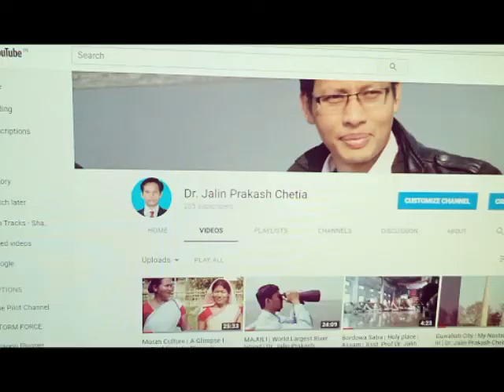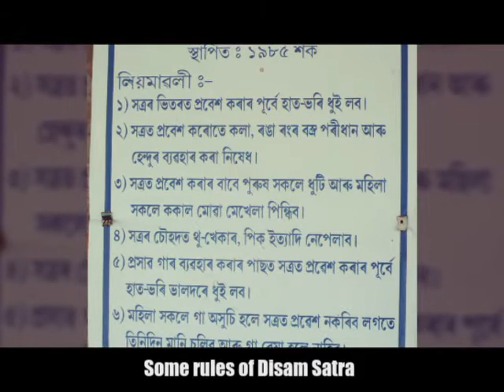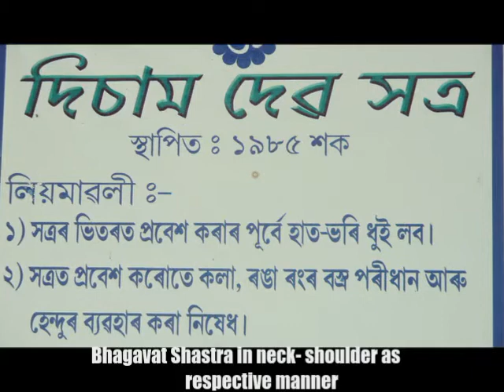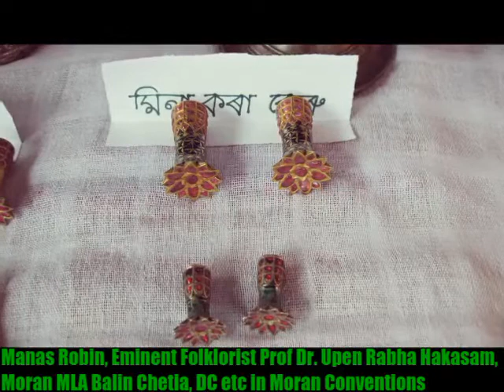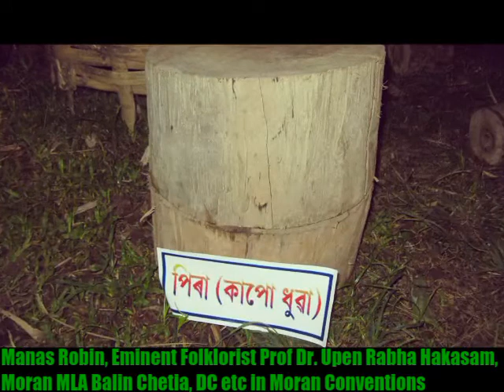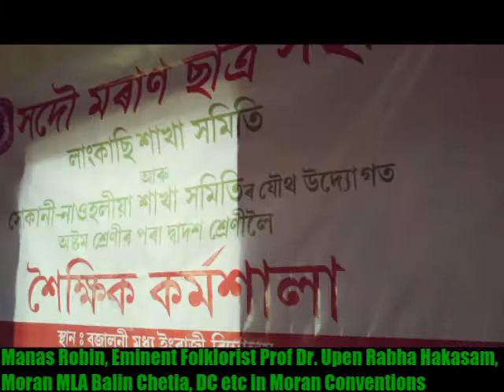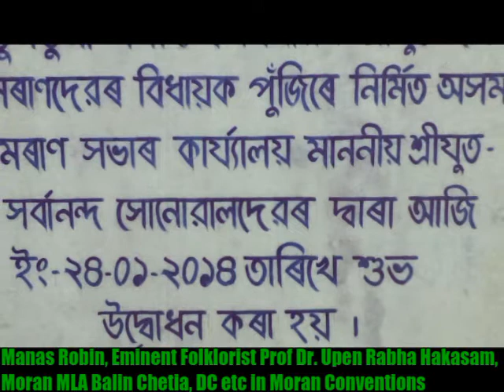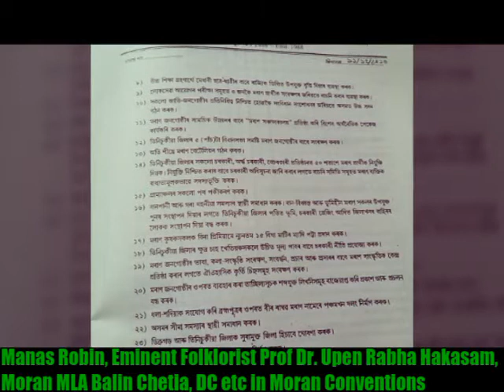Moran Culture | A Glimpse- II | by Prof Dr Jalin Prakash Chetia I EP-144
Moran Culture : A Glimpse | Part- II | by Asst. Prof Dr Jalin Prakash Chetia XiaoYing copyright Video _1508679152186:// Moran Assamese People | ASSAM, INDIA | The Pre-Historic Existence of MORAN | 2000 BC | Ethnic Research  by Ex- Vice President, Central Body,  All Moran Students' Union Dr Jalin Prakash Chetia MVI:// Heritage of Moran Bihu | Exceptional Existence and Unique Features from the past | Before 1228 AD// When Youth Hsu-Ka-Pha arrived in their Land ‘SOUMAR RAJYA’- Kingdom | From the mythological source- he was  welcome by 100 Moran Bihu Dhulias (Drum beaters) | At the same time they had been adoring 'TAMRESWARI  MANDIR' or 'KESAIKHATI GUSANI MANDIR' at SADIYA, Which was POWER GODDESS/ SAKTI Temple | From that period Colourful Ending Ceremony of Moran Bihu (started for 7 days and 7 Nights) Celebration Existing:// Moran Rati Bihu at Dibrugarh Chowkiding plaground || ASSAM, INDIA || The Pre-Historic Ancient Ethnic (Sino- Tibetan/Mongoloid Origin) People of Assam. When The great King Hsu-Ka-Pha came to this Land in 1228 AD after crossing Patkai Mountain, then he met the Last Moran King  BADOUSA. Then Badousa ruled over the great 'SOUMAR KINGDOM'  ( Hsu-Ka-Pha directly noticed 4000 houses= 4000x15= 60000 approximate Moran Borahi People. But in Other Corner areas also dwelling more than 1 lack Moran | MORAN and BORAHI were then Friendly Troops against ENEMY | There were four Piths in Assam known as-1. Soumar Pith/Khand 2. Kam Pith 3. Ratna Pith and 4. Swarna Pith) and finally given up his Kingdom for Hsu-Ka-Pha, as he had no any Son /Prince to Rule on Moran. But the two Princes/Daughters of Badousa was married by the Youth/Prince Hsu-Ka-Pha. Besides Moran Mythology demands many more about their Ancient/ Lost Kingdom. Now they are dwelling in Upper Assam, specially the Districts in Tinsukia, Dibrugarh, Sivasagar ( Moran Town area, Konwar gaon etc.), Jorhat, Dhemaji, North-Lakhimpur, Guwahati (Kamrup metropolitan,), Arunachal Pradesh State- in Lohit District etc. They are still Rich in their Folk-Cultural fields, specially in Folk-Literature, Social Folk Customs, Material Culture, Folk-Performing art, Colloquial language etc.:// Another interested things on ‘MORAN-MUTTAK’ name is that- After the great ‘MOAMORIA MUTINY’ (Commander-in-Chief RAGHAV MORAN with the help of  NAHOR KHORA MORAN (SAIKIA- Hati Chungi Khel) and his Warrior son RAMAKANTA, later became KING RAMAKANTA for six months) had took place in 1769/1782/1786 AD, they became to know as “MUTTAK” (Brave soldier/ united Opinion by the rulers after a political examining before hanging Sword, where they committed to suicide), now which is their surname. Under this context there is a Moran accepted Quotation that- “All Moran are Muttak but All Muttak are not Moran”, which is researchfull. Because now Moran has the unique and definite identity as Mongoloid groups, there are no Mix from Austric, Dravidian, Indo-Aryan language family for their traditionally mindset. They have inter marriage systems among Mongoloids. Some scholars still determine them- Ancient Thai. But Rev. Sydley Endle, Grierson, Ptolemy, PRT Gurdon has own views. Dr. Birendra Kumar Gohaign beliefs their folk-lore, their theories as to their origin, and their language pattern from the past like the word mention by him ‘MOURAN FIK’ in his researchful book ‘MORAN JANAGOSTHI’.  Morans are now holding the Titles/ ‘Khel’ and Clans as the- Chetia (Buruk chetia, Haladhibari chetia, Lopha Chetia as ex.), Moran, Chutia, Gogoi, Phukan, Dahutia, Barua, Bora, Gohaign, Mahanta etc.//The title of Moran are almost the same with Ahom, as they were the first friendly Troops in Assam who adopt Assimilation as wel as Acculturation for the future. But History of Assam betrayed this Indigenous people and their awesome role. They given Up their ‘SOUMAR KINGDOM’ and their life to set up a new Assam Province but in the History there are no any respected/ honoured/Impartial analytical space for MORAN and BARAHI (King Thakum-Tha). It is evidence that ‘MOAMORIA GANA-BIPLOB’ was the first step to established ‘Ganatantra’(democracy) foundation and the 2nd step to established ‘Ganatantra’ foundation by British Environments. In 20th century when British East-India Company conquered all the kingdoms of North-East Indias areas, then at the ending time- there was only one ultimate Kingdom to defeat which was ‘BENG MORA RAJYA/KINGDOOM’, ultimately offered by Ahome in lieu of Fighting Internally (Known as Muttak Rajya, it is to the Eastern part of Assam, now it is in Tinisukia District, then its Capital was Bengmora). SARBANAND SINGHA was the 1st ‘MORAN-MUTTAK’ King after a Infinite War as wel as great annoyance with former Ahom Kingdom rulers:// Description:  Moran Rati Bihu Dance:// Dibrugarh City :// Dr. Jalin Prakash Chetia || Vice-President, ALL MORAN STUDENTS’UNION, Central Body || AMSU ://associated social Org:// Asom Moran Sabha/ Moran Jatiya Mahila Parisad/ Sadou Moran Kala-Sanskriti Bikash Kendra::ASSAM::INDIA::